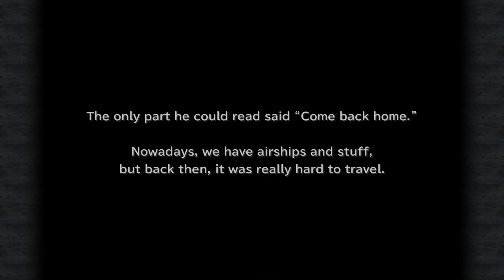Let's Play Final Fantasy 9 (#25) - Emotional Honesty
On this episode of Let's Play Final Fantasy 9 we return to Madain Sari, Eiko gets kidnapped, we learn about Dagger's past, and Amarent finally shows up.

Wiki-scription:

Final Fantasy IX is the ninth main installment in the Final Fantasy series, developed and published by Squaresoft. It was released in July 2000 for the PlayStation, and later re-released in 2016 for iOS, Android and Microsoft Windows via Steam, and re-released in 2017 for PlayStation 4. It was directed by Hiroyuki Ito and co-produced by Hironobu Sakaguchi and Shinji Hashimoto, with Nobuo Uematsu providing the musical score. The title is a return to the series's roots, with gameplay features and references to the past games featuring throughout, as well as a medieval fantasy setting and cartoonish art style as a break from the sci-fi slant style of Final Fantasy VII and Final Fantasy VIII.

Taking place on planet Gaia, the story follows a thief named Zidane Tribal, a member of a thief troupe who is tasked to kidnap the princess of Alexandria, Garnet Til Alexandros XVII. He teams up with her and a team of allies to stop Queen Brahne and her ally Kuja from waging a war with an army of black mages.

The gameplay features the Active Time Battle pseudo-turn based menu command system from previous games, and gives players control of up to eight characters in a party of four. Each character has access to two command abilities, of which at least one is a skillset that grants them access to a larger range of abilities. Abilities are unlocked by equipping certain weapons, armor and add-ons that grant abilities as AP is earned. Each character can use a unique Trance after taking damage that enhances their abilities. Aside from combat, the game features several different minigames and sidequests, with the most notable being Chocobo Hot and Cold, and the Tetra Master card game.

►Thanks to my Patrons:

Calaen Suarez
Tori
Evan Brynne
Cesar Zamudio
Virus_Ghost
Erik Fleischer
Magnus Öhman
Ted Brown
Chelsie Bartoszek
Chris Croft
Verovet
cody drewiega
Brian Goble
daniel gribik
Lady Daerunia
Henrik
Miguel Santos
Daniel Wilson
Acebounty
Fitness To Cosplay
Joy C.
Knathaniel C
A sudden absence of bees
jman4747
Dhumina
Kyle Smith
Phoinix
Antonio de la Vega de León
ML
Pierre Galin
Minsya
Joseph Coco
Jackie
LudvigW
Demi Frost